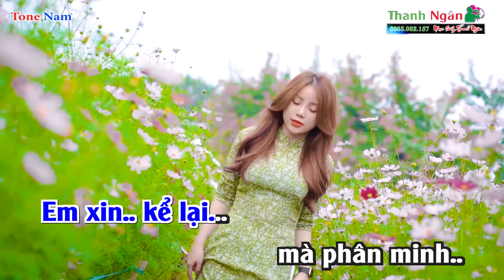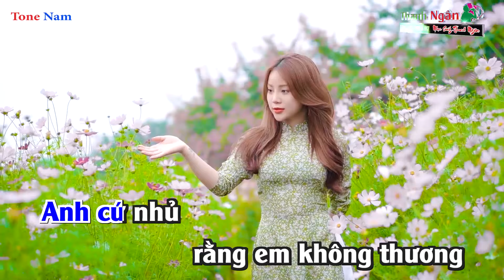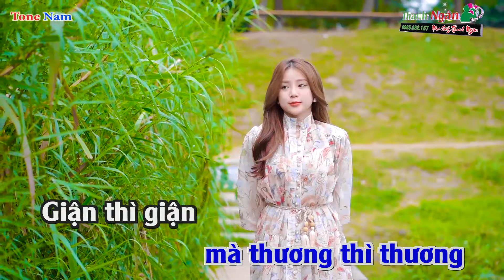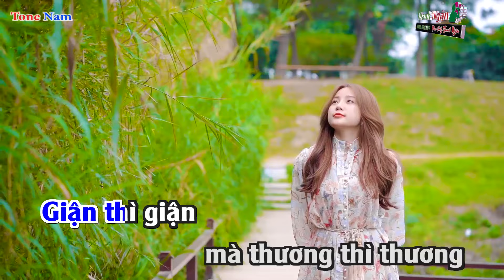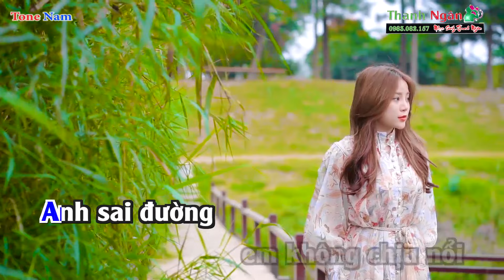Lý Giận Thương Karaoke Tone Nam | Giận Thì Giận Mà Thương Thì Thương... Karaoke Nhạc Sống Thanh Ngân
Bài hát : Lý Giận Thương
Sáng tác : Dân Ca
Thể loại : Nhạc Sống karaoke
Lời Bài Hát :
Ngâm thơ:
Anh ơi khoan vội (mà) bực mình,
Em xin kể lại (mà) phân minh cho anh tỏ tường.

Anh cứ nhủ rằng em không thương
Em đo lường thì rất cặn kẽ
Chính thương anh nên em bàn với mẹ
Phải ngăn anh không đi chuyến ngược Lường
Giận thì giận mà thương thì thương

Anh sai đường thì em không chịu nổi
Anh yêu ơi xin đừng có giận vội
Mà trước tiên anh phải tự trách mình

Ngâm thơ:
Chứ người ơi, em yêu anh cha mẹ nỏ ưng
Cấm em cửa trước thì em lại vòng ra cửa sau.
Em yêu anh cha mẹ đánh trăm roi,
Chứ xong rồi em đứng (ơ) dậy
Mà em quyết tâm thương chàng